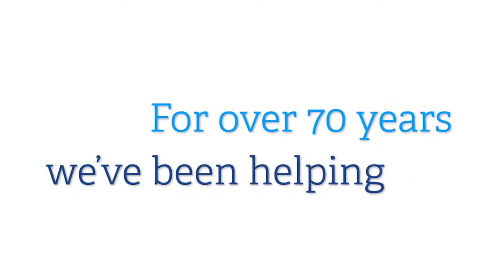Brand Now - TEXON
For over 70 years, Texon has been a leading supplier of sustainable, high quality, high performance material solutions. These include non-woven saturated felts, extruded filmic materials, wet-web saturated cellulose paperboard, technical fabrics and consumables. You’ll find our products used in footwear and consumer applications, such as fashion accessories, clothing, luggage, labels, tags and many home and office accessories. We provide dedicated technical support in all major production locations and you can access our sales, marketing and customer care teams in over 90 countries.